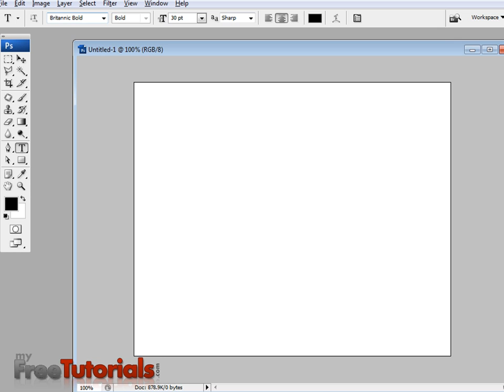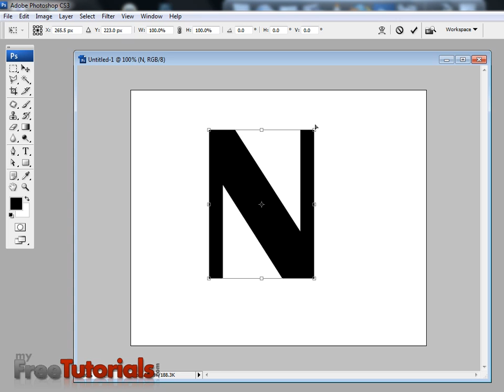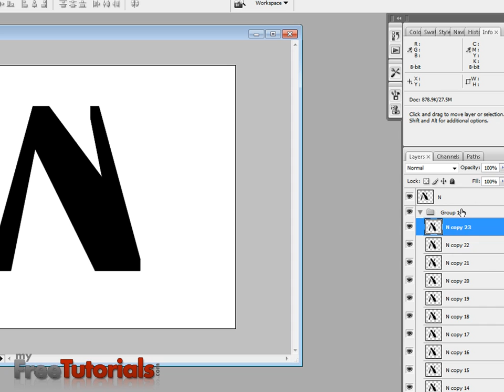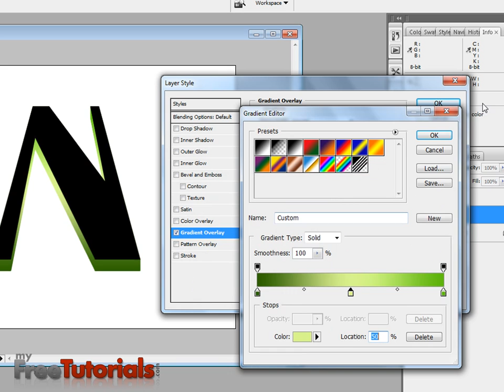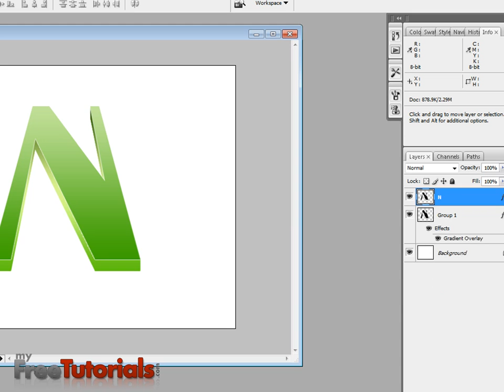3D Text Style in Photoshop Urdu Tutorial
Today In This Video Tutorial I Will Teach You How To Create 3D Text Style in Photoshop.